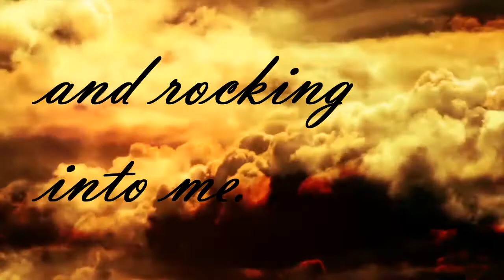MOAN (Interracial Erotic Romance Thriller)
A FULL LENGTH, STANDALONE novel with a HEA.

WARNING:
If Eyes Wide Shut and The Da Vinci Code had a one night stand in a dark alley while it was raining, then this novel would be there baby. The main setting of this story is a masquerade ball where sex lathers every inch of the castle, and all masked guests are welcome to explore any desire.

BLURB:

Roman, the Sex Tycoon of Europe, requested that Emily interview him. He's invited her to his exclusive masquerade ball in London. She'll be the only reporter there, partying among the most powerful people in the world.

But there's something bigger going on at this party where masks hide the wicked, and sex happens in and out of the shadows. There are lives at stake, and Roman is certain that Emily can help. All he has to do is keep his hands off of her long enough to take down an evil man called the Devil.

But it's hard to focus with a woman like Emily and the more he's around her, he's thinking less about the plans and wondering more about the many ways he can make her moan.

EXCERPT:

Roman had the kind of face that stroked the wicked parts of the body—ripe lips, tanned skin, midnight hair and a smooth grin. Strong and defined, his cheekbones made me want to nibble them.

His jaw was a work of art in a deep, catastrophic way, because although it was beautiful I wanted to do so many naughty things to it. Things that one didn’t do with a human jaw. I wanted to rub my sex all over its angular length until I came. I wanted to use my nipples to trace circles all over it. I wanted to fuck him hard. I wanted to bite. I wanted to gnaw. I wanted to grip his bed sheets and moan as he moved on top of me.

SONG: The Stone That Used To Be My Heart  by VickyDan